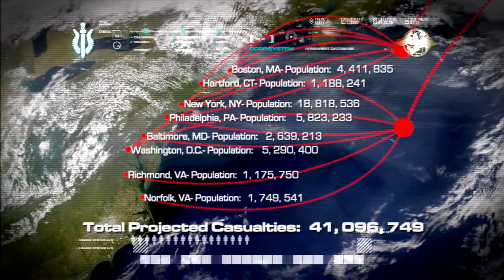Todos Dentro | Call of Duty 4: Modern Warfare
Call of Duty abandona la Segunda Guerra Mundial y llega a la Guerra Moderna, situándonos en un mundo actual amenazado por el terrorismo internacional. En la campaña, tendremos que luchar contra él en varios frentes, con operaciones especiales en Rusia y escaramuzas callejeras en Oriente Medio. Su modo multijugador es una de las experiencias más adictivas de los últimos años, con un ritmo vertiginoso y multitud de modos de juego.